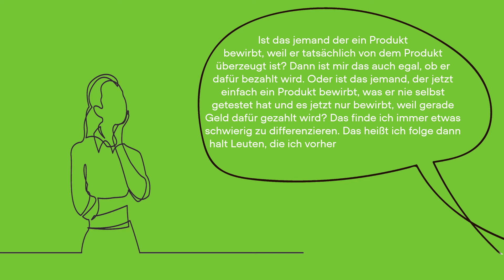Nachgehakt – O-Töne von Konsumierenden Folge 4: Welche Rolle spielt Social Media-Werbung für Sie?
In der Rubrik "Nachgehakt von Bonsai Research" hören Sie, was KonsumentInnen heute wirklich bewegt. Ungefiltert, im O-Ton, zu aktuellen Themen. Weil es sich lohnt, den KonsumentInnen wirklich zuzuhören, nachzufragen und wieder zuzuhören.